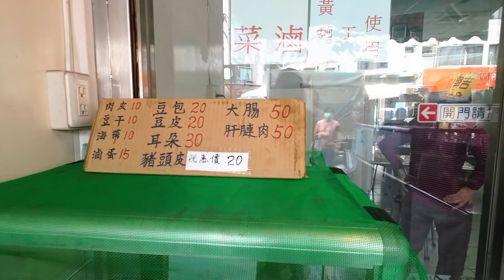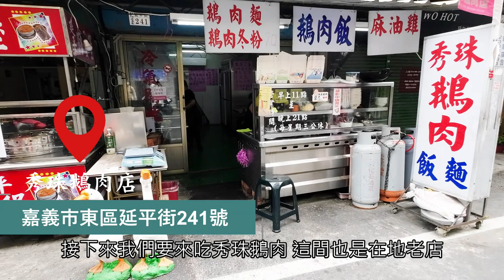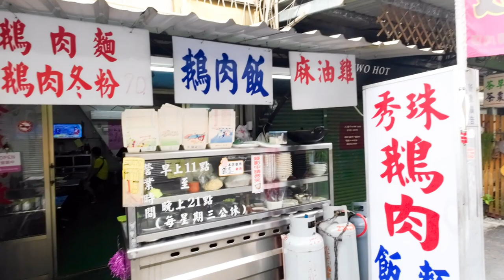嘉義鄉親吃什麼? 必吃『嘉』鄉美食 在地人的傳統早餐 枕頭般的餛飩 隱藏版鵝肉飯 阿婆皮膚透亮的秘密 必吃特輯#2 (下 集)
在地人帶你吃下集
絕對在地又美味!!!

0:20 國華街煎粿
1:10 吉興鮮蝦餛飩
2:29 秀珠鵝肉
3:42 阿婆粉圓冰
4:40 鎮天宮古早味烤玉米